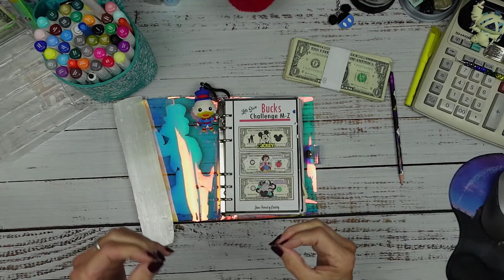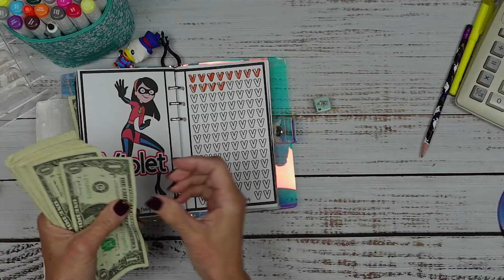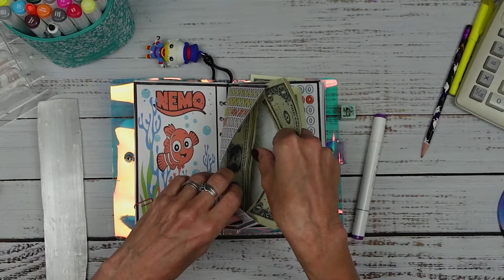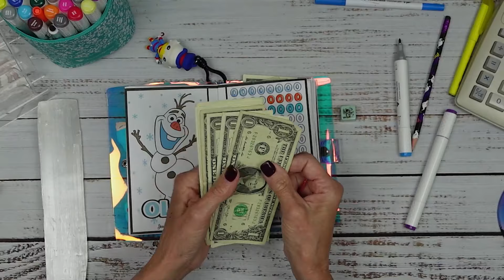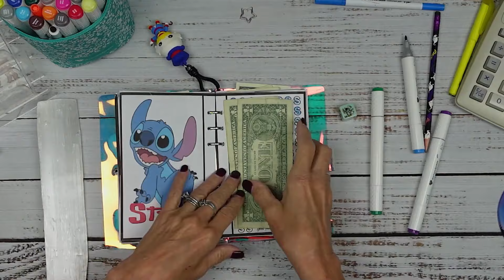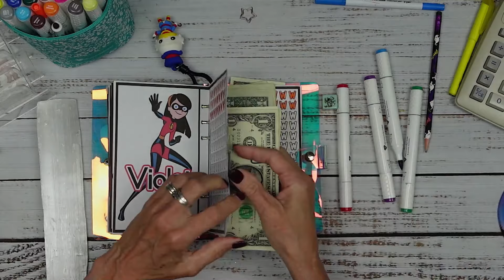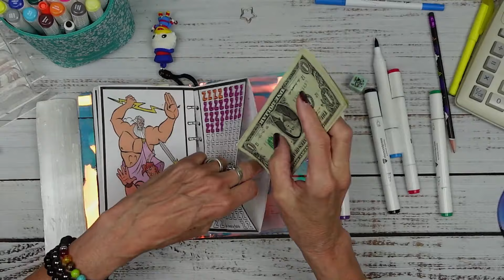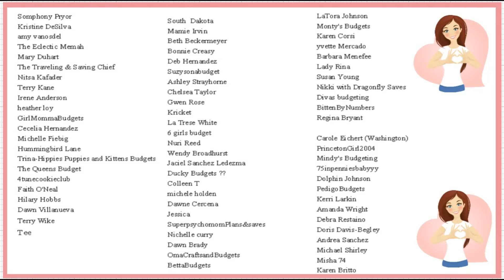pop up Save a Quarter with me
xoxo
~ Donna ~
Powered by Creativity
XOXO